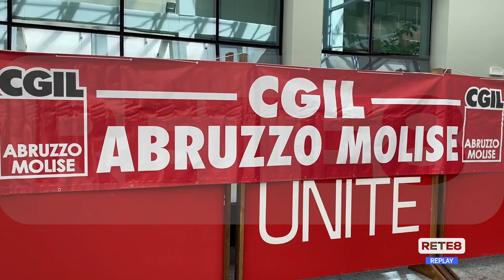Teramo - Maurizio Landini: "Basta morti sul lavoro"